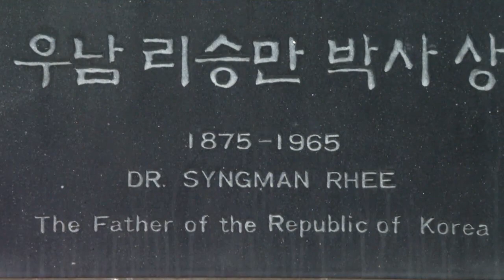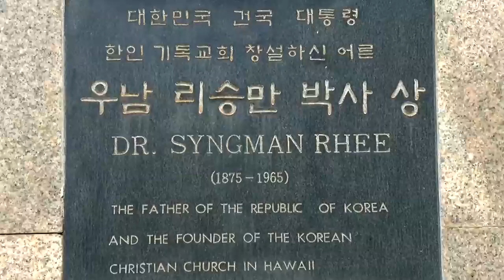The strong connection between Hawaii and South Korea's first president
Hawaii had a strong influence on South Korea's first president, who lived here for more than three decades.